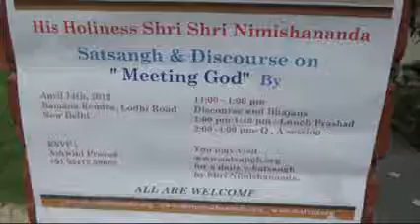Meeting God Part 6